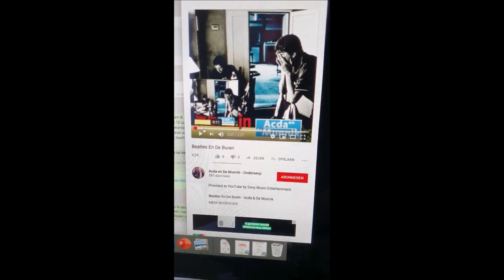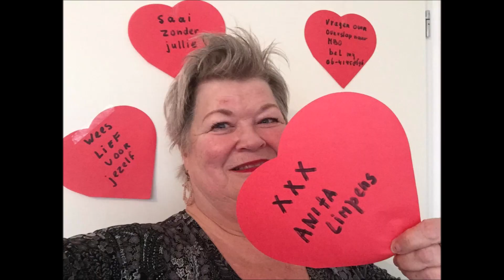We missen jullie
Filmpje van de leraren voor de leerlingen van het Olympia college.